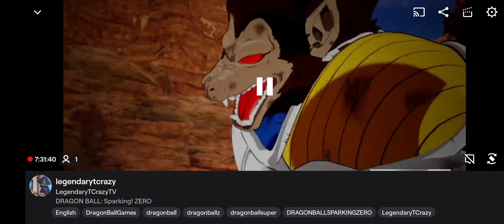Great Ape Vegeta was OP!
This fight was tough but I refused to lower the difficulty to win!